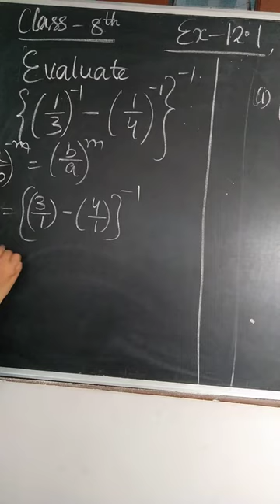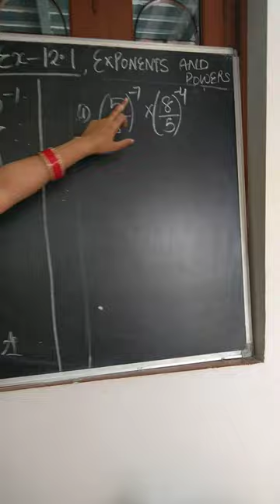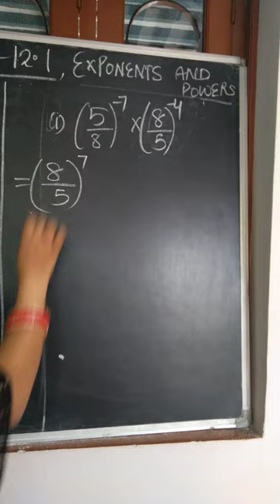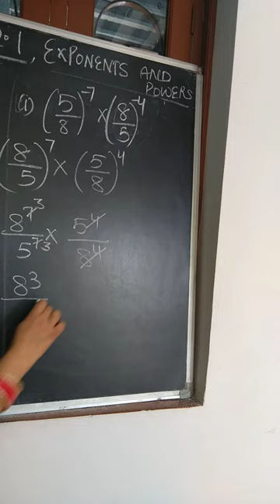Class - 8th, ex - 12.1, sum 6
Exponent and power